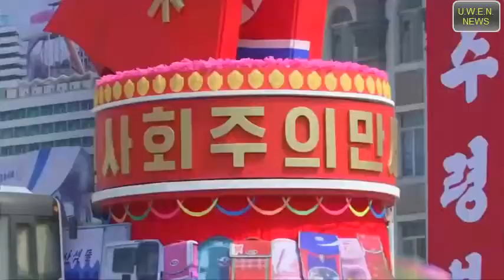North Korea Military Show of Force Parade 4-15-2017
North Korea on Saturday displayed what appeared to be new long-range and submarine-based missiles at a massive military parade celebrating the 105th birth anniversary of the nation's founding president, Kim Il-sung.
The parade, attended by leader Kim Jong-un, saw thousands of soldiers marching through the capital, Pyongyang.

North Korea blames US 'aggression' amid tension
Weapons analysts said they believed some of the missiles on display were new types of intercontinental ballistic missiles (ICBM), enclosed in canister launchers mounted on the back of trucks.
North Korea's Pukkuksong submarine-launched ballistic missiles (SLBM) were also on parade. It was the first time North Korea had shown the missiles, which have a range of more than 1,000km, at a military parade.
As a nuclear-powered US aircraft carrier group steamed towards the Korean Peninsula, a top North Korean official issued a warning against the United States during the ceremony.
Choe Ryong Hae - widely seen by analysts as North Korea's second most important official - said US President Donald Trump was guilty of "creating a war situation" by dispatching US forces to the region.
"We will respond to an all-out war with an all-out war and a nuclear war with our style of a nuclear attack," said Choe.